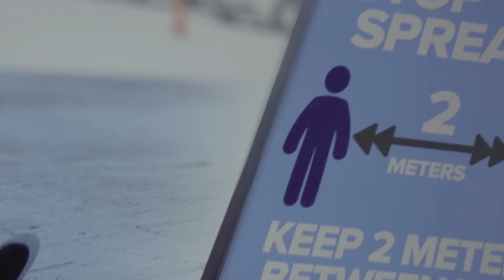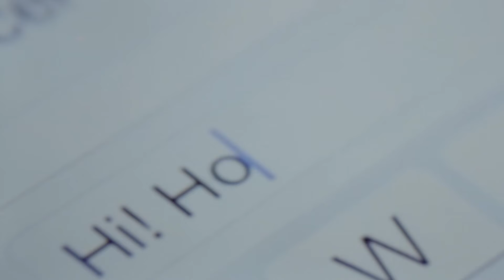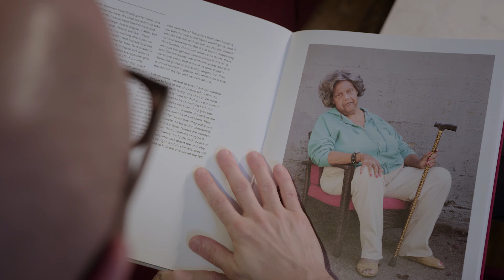Athabasca University: Research with Reach - Tobias Wiggin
Tobias Wiggin, PhD, is an Assistant Professor of Women’s and Gender Studies in the Center for Interdisciplinary Studies at Athabasca University whose area of research expertise includes transgender mental health, clinical transphobia, accessible community-based wellness, and psychoanalysis. One of his current research projects explores Transgender Mental Health during the  COVID-19 pandemic.

Athabasca University is Canada’s Online University, allowing students to get their education where they are, when they want and at their pace, removing barriers to a University Education. But the University’s Professors are very much on the ground, pursuing research that matters to communities. Researcher with Reach highlights some of the researchers and the research at AU.

Thank you to:

Tobias Wiggins

This Video was produced by Freshwater Creative
Producer/ Writer: Jeremy Chugg
Director/Editor: Ashley Chugg
DP: Shaun Henning

If you have a video project you need help with , we would love to hear about it ! Freshwater Creative